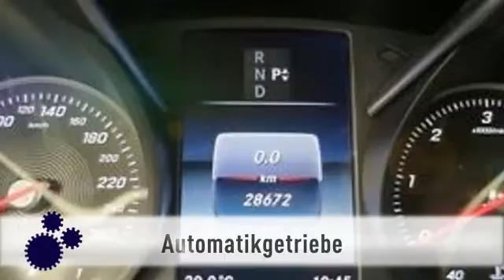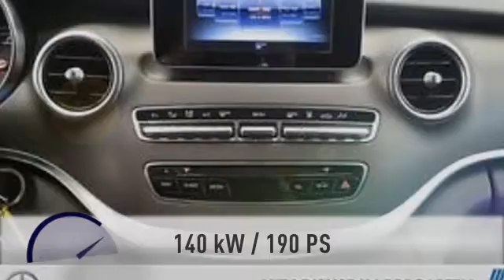Mercedes-Benz V 250 V-Klasse 250 BT Avantgarde extral. 8-Sitzer LED